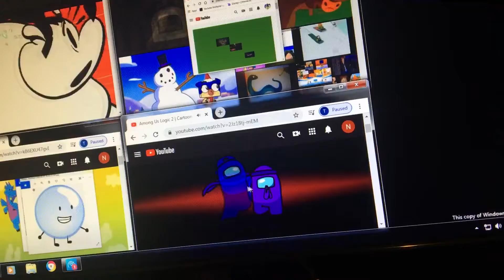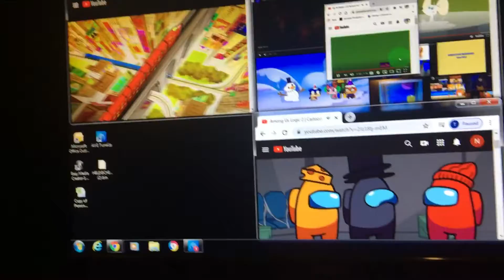Up to faster